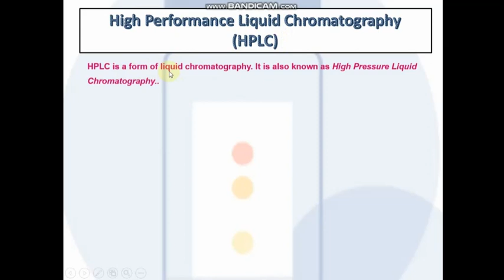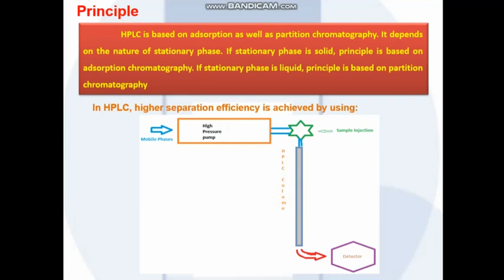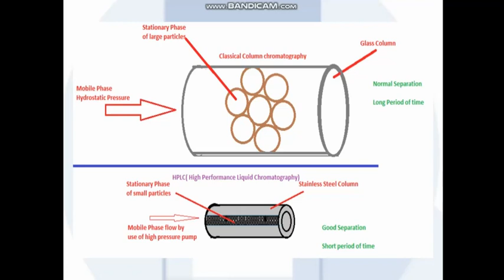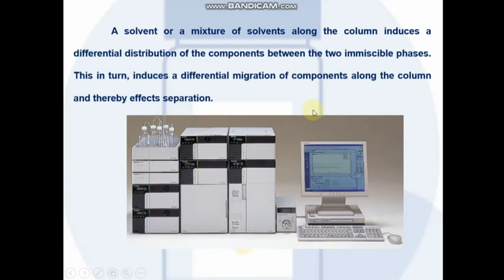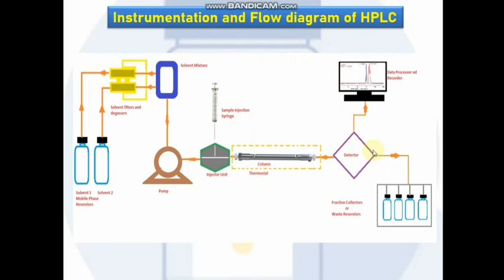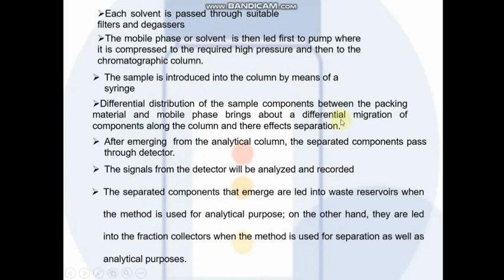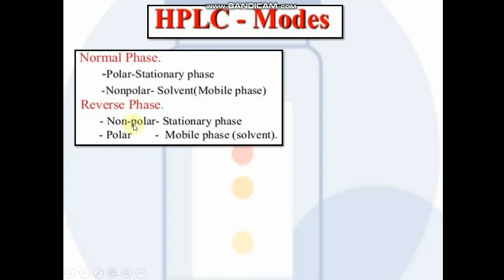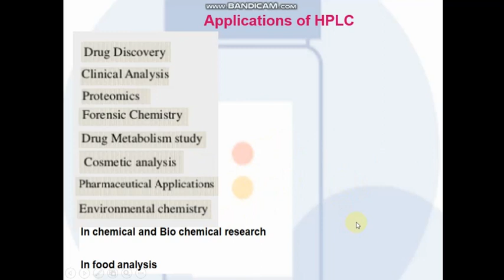High Performance Liquid Chromatography